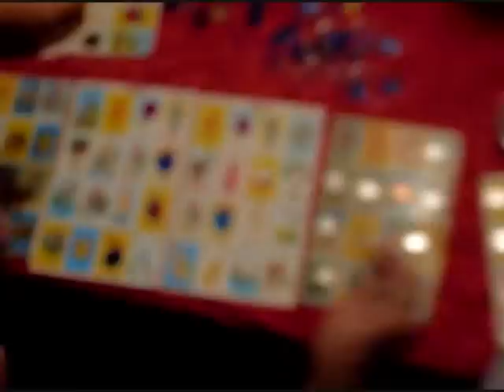Real Mexican Jumping Beans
Every Christmas my family plays Loteria (Mexican Bingo).  At the end, we play the dollar game.  A dollar per card to fill the whole thing up first.  You think your family is loud?  Check this out.